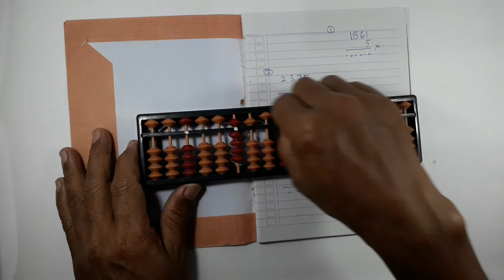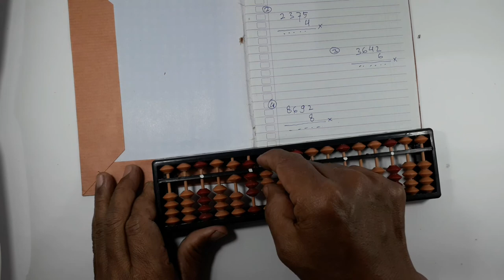Belajar Berhitung Dengan Sempoa Tahap 3 (Lanjutan 9)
Tentang Perkalian Ribuan  Dengan Satuan .